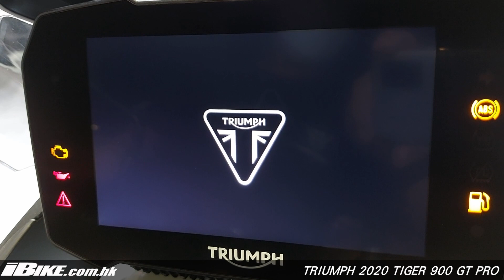Triumph Tiger 900 GT Pro 夠豪華又實用